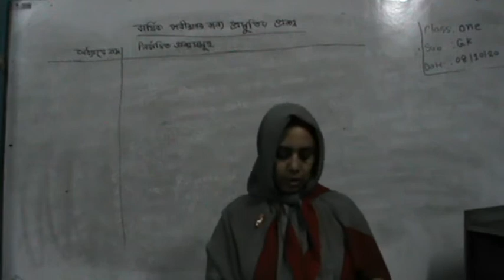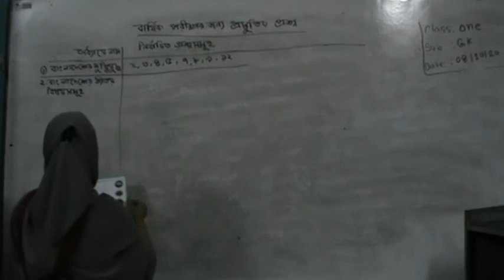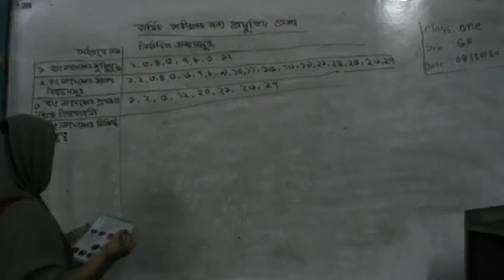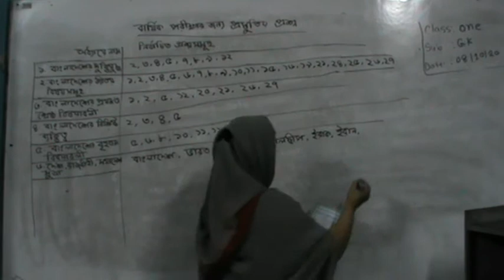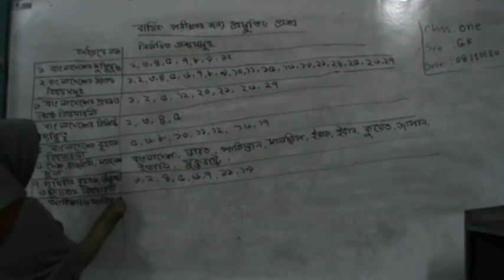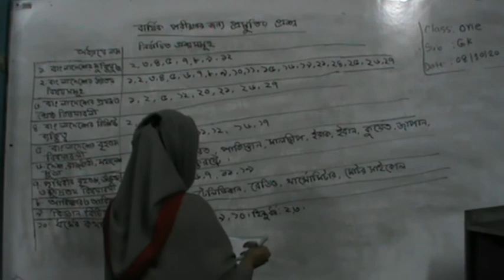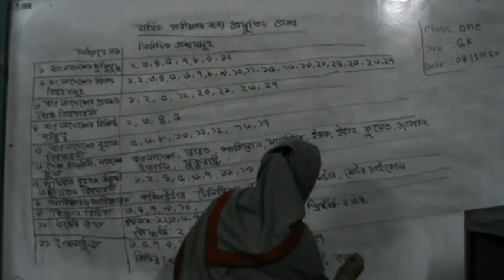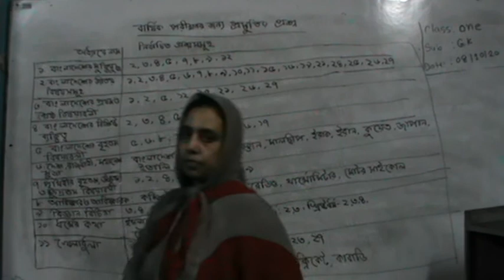Class: One (G.K.)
Masuma Akter